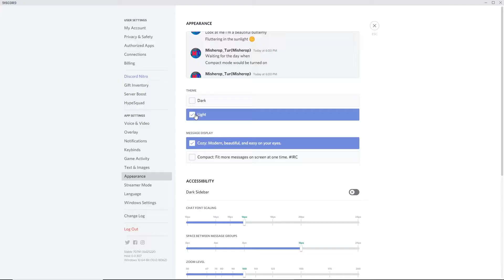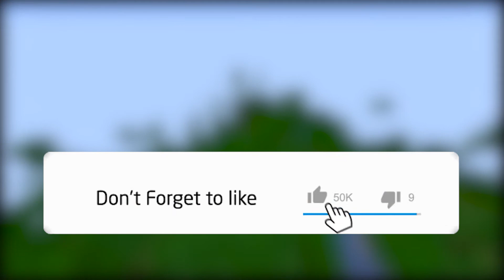Minecraft, But Tornado follows me...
In this Minecraft Difficulty,  Tornado follows you all the time that was Extremely Stressful, To survive you have to consistently keep moving and it seems like there is no safe space In This Minecraft Difficulty ...

And I decided to Make this Minecraft Challenged Created by @Dream and @GeorgeNotFound even harder. November is a challenging month I hope you know the memes.  So I got only one life and one attempt I am not allowed to replay it at all, This is really hardcore.

But You know November is Ending really soon So This is The November Challenge finally...
Will I be able to Beat Minecraft On The last November Challenge let's Find Out ...

This Minecraft Challenge considers to be one of the Hardest Because @Dream And His Team Couldn't Beat it. And they had More than one life . Can I do it ? With one attempt and one life? Watch the video to find out .

You know , This is the last November challenge .So Consequenced would be stricter...
 First On the last day of November,I will spend it without my phone and without my Headphones. And Second If I fail The Discord Light Theme stays until 2021.

Also, This Video was an experiment to make it shorter. So if you Liked

This plugin was created by @Dream and @GeorgeNotFound